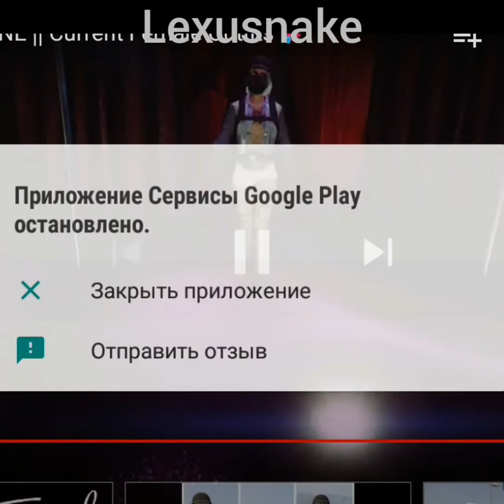Grand Theft Auto 5 Lexusnake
MY friend YouTube  BABA-YORGUN-87